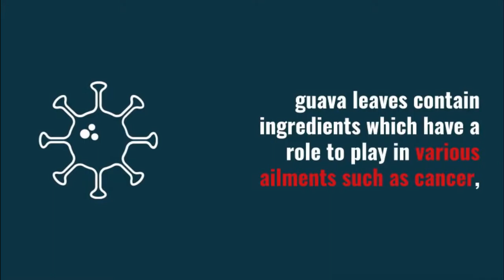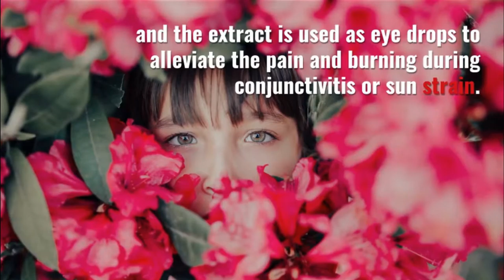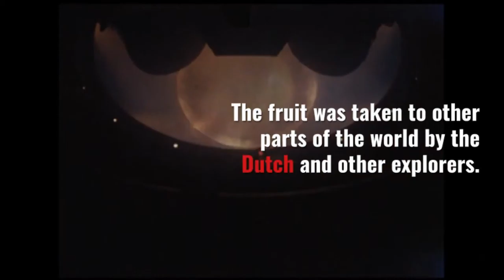Healthy benefits | by Shoppie world